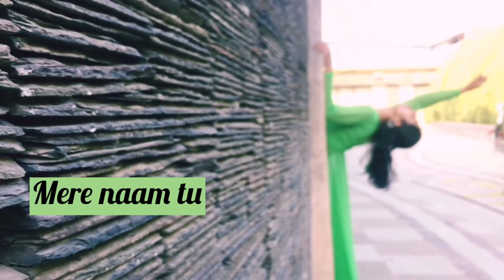Mere Naam Tu Dance Video | Zero | Shahrukh Khan | Shalu Tyagi Dance.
hlo guys... here i am presenting the first video of the year on my favorite song  " Mete Naam Tu "  from the movie Zero. i hope you like this video...